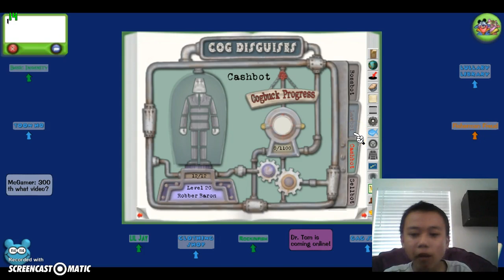Face Reveal!!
xD.